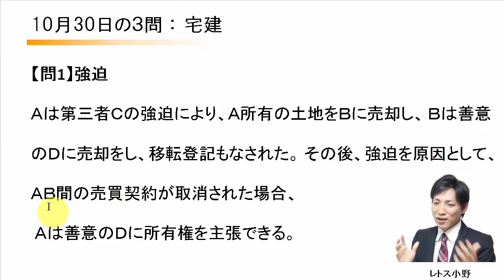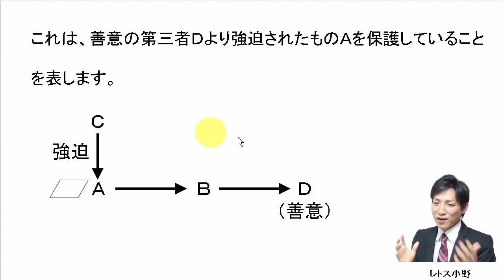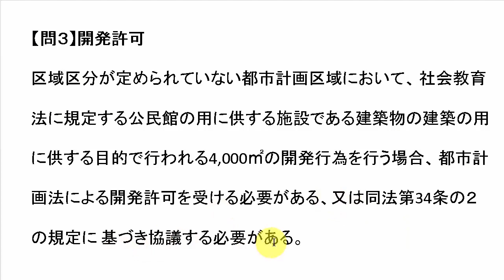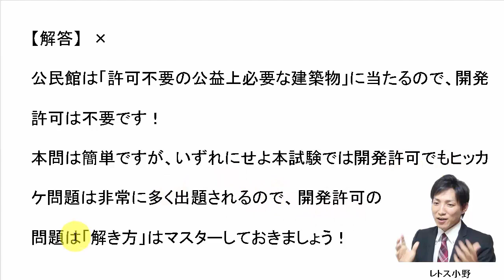【宅建過去問】10月30日の３問【レトス小野】宅建過去問解説